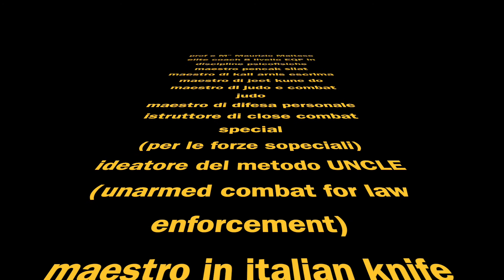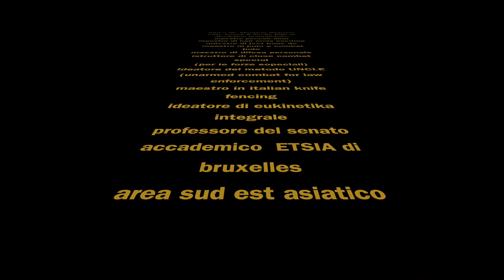contatto energetico: secondo protocollo (maltese)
Lezione a Massa (2013) del maestro Maltese sul contatto energetico. la lezione esplora il secondo protocollo